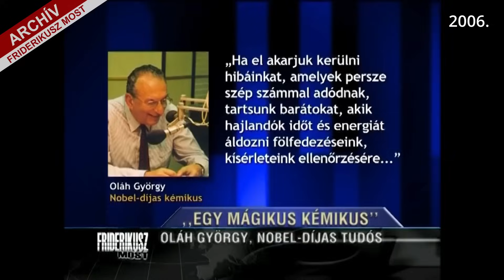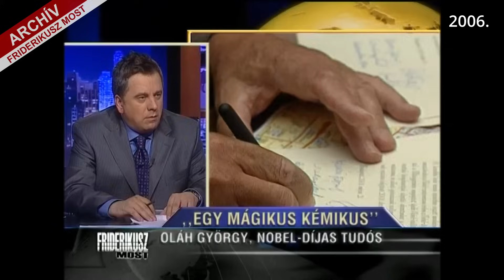FRIDERIKUSZ MOST: Interjú a Nobel-díjas magyar kémikussal, Oláh Györggyel, 2006. /// F.A. 225.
A legnagyobb felfedezésekhez a tudós kíváncsiságán át vezet az út. - ezt vallotta Oláh György professzor, aki a kémiai reakciókban semlegesnek tartott metán aktivizálásával forradalmasította a kémiát. Ez az ő esetében egészen a Nobel-díjig vezetett.
    A Budapesten 1927-ben született Oláh András György középiskolai tanulmányait a Piaristáknál végezte, és bár a szépirodalom volt a kedvence, mégis a Budapesti Műszaki Egyetemen kémia szakra jelentkezett, ami bevallottan nem különös elhivatottságból származott, de kiváló tanára, a magyar vegyipar megteremtésében is fontos szerepet játszó Zemplén Géza hatására nagyon megszerette ezt a tudományterületet, és 1949-ben a doktori cím megszerzése után az egyetemen maradt kutatni és tanítani.
    A háborút követő években a kutatóknak ugyan sok nehézséget okozott a kémiai alapanyagok hiánya, de Oláh Györgyöt ez nem kedvetlenítette el, ugyanis rendkívüli leleményességgel hozta létre a kísérletekhez szükséges anyagokat. Kiváló publikációi is hozzájárultak, hogy 1954-ben, amikor a Magyar Tudományos Akadémia megalakította a Központi Kémiai Kutatóintézetet, igen fiatalon kinevezték az intézet társigazgatójának.
    Azonban az 1956-os forradalom leverése után családjával elhagyta az országot, először Londonba, majd onnan Kanadába ment, ahol az egyik legnagyobb vegyi üzem, a Dow Chemicals alkalmazta. 1965-ben úgy alakult az élete, hogy átköltözött az Egyesült Államokba, ahol először Clevelandben tanított a Case Western Reserve Egyetemen, aztán 1971-ben már a Dél-kaliforniai Egyetem professzora volt, emellett tudományos igazgatói kinevezést is kapott a Los Angelesben működő Loker Szénhidrogén-kutató Intézetben. Pályája ugyancsak fontos állomása volt, amikor 1991-ben az intézet igazgatója lett.
    Oláh professzor végig kapcsolatot tartott magyarországi kutatókkal, és a Magyar Tudományos Akadémia 1990-ben tiszteleti tagjává választotta. Kaliforniában 2017. márciusban bekövetkező halála után végakarata szerint Budapesten, a Fiumei úti sírkertben helyezték örök nyugalomba.
    2006-ban, magyarországi látogatása alkalmával szívesen jött el beszélgetni Friderikusz Sándor műsorába.

Egyszeri vagy rendszeres banki átutalással is segíthet. Ehhez a legfontosabb adatok:
Név: TV Pictures
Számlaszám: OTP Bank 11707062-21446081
Közlemény: Podcast-támogatás

Ha külföldről utalna, nemzetközi számlaszámunk (IBAN - International Bank Account Number):
BIC/SWIFT-kód: OTPVHUHB